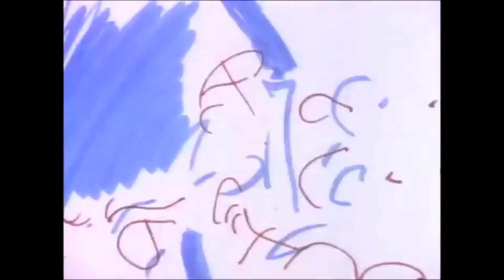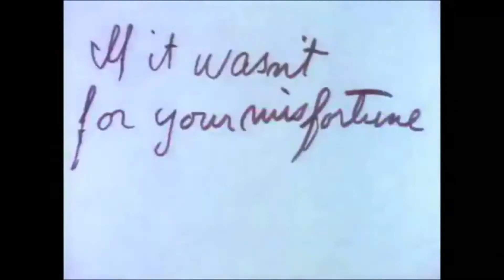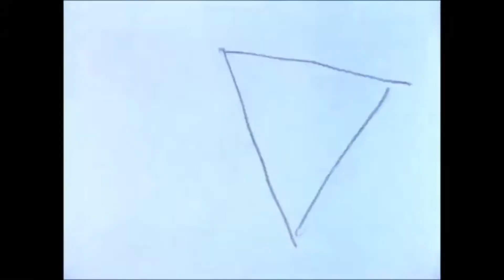Snob Artist - Blue Monday Eho Dithei (New Order x Mple) - Mashup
New Order - Blue Monday
Mple - Sta Mavra Eho Dithi (Στα Μαύρα Έχω Ντυθεί)

Εδώ και αρκετό ηχούσε στα αυτιά μου αυτός ο συνδυασμός. Κάποια στιγμή, απλώς τα έβαλα κάτω, να δω αν ταιριάζουν και... Ιδού